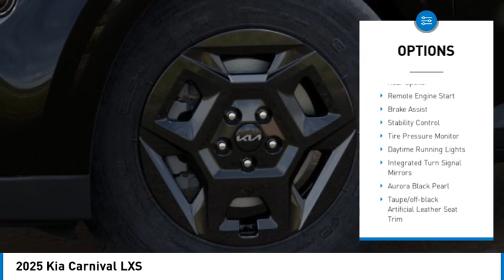2025 Kia Carnival K12116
2025 Kia Carnival LXS

Stokes Hodges Kia
5425 Jefferson Davis Hwy
Beech Island South Carolina 29842

Aurora Black 2025 Kia Carnival LXS Regular Unleaded V-6 3.5 L/212